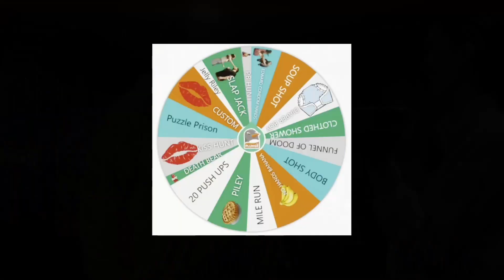Why We Plunge 2024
Tune in on Friday, January 5th and 6th for The Plunge Podcasts' 5th Annual Plunging for a Cause 24-Hour Charity Livestream Event.